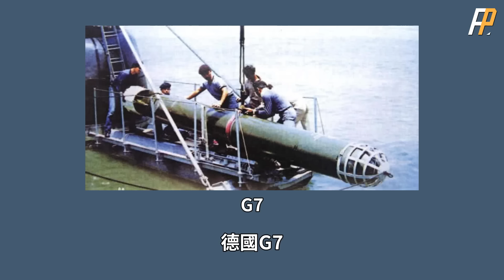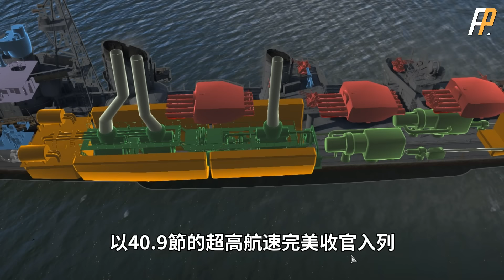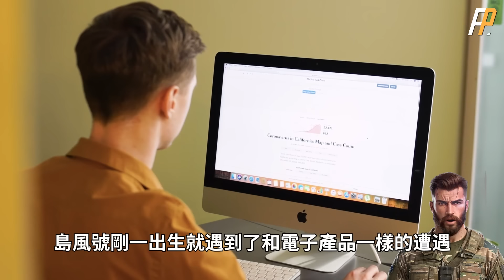島風號驅逐艦，太平洋戰場最強雷驅，雷速雙絕艦，世界記錄保持者，硬抗百架美軍戰機 | 太平洋戰場 |島風號 | 驅逐艦 | 峰風級 | 魚雷 | 二戰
太平洋戰場，11月11日晚上11點，島風號迎戰近400架美軍戰機，憑藉著靈活的走位屢次躲開美軍艦載機丟下的魚雷和炸彈，
身法如影隨形。